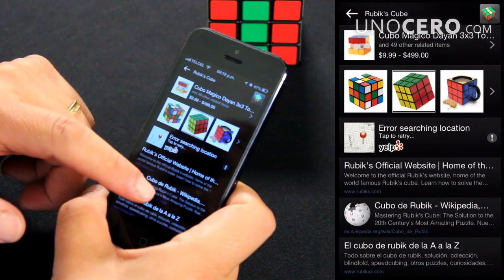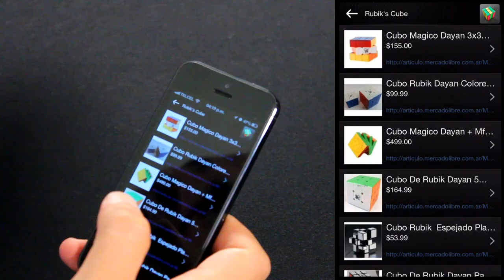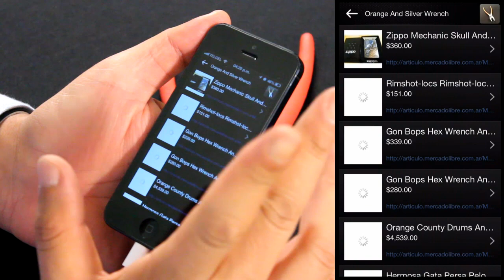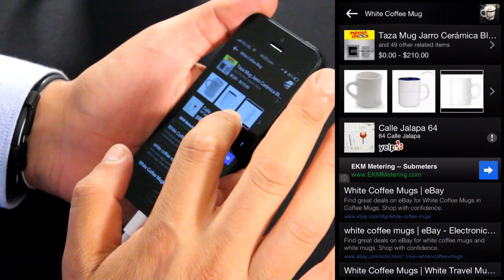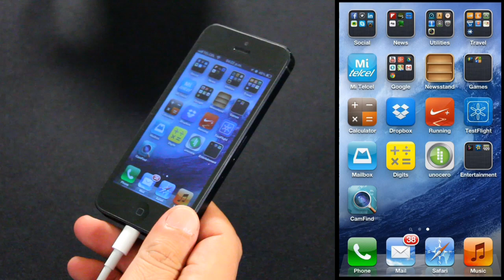App de la semana: CamFind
Cuando vas por la calle y encuentras algún objeto, monumento, pintura o cualquier cosa de la que te gustaría conocer más, puedes preguntar al respecto a alguna persona que esté cerca o puedes tomar tu iPhone y escanearlo con CamFind.

Esta app identifica aquello que esté frente a la lente, busca información en la red y devuelve todo tipo de información, ya sean dato históricos, más fotos o, en algunos casos, lugares cercanos donde puede adquirir algún  artículo similar al que escaneaste.